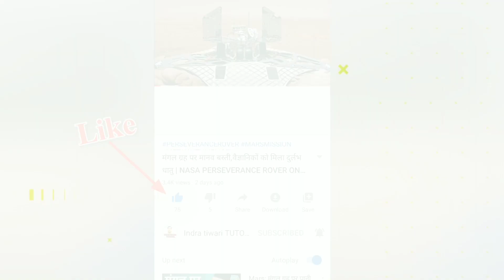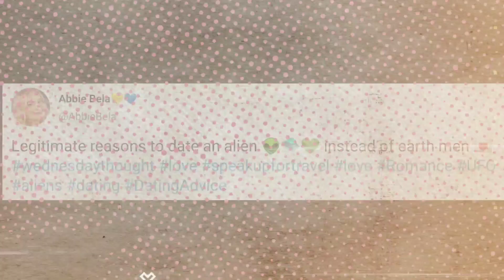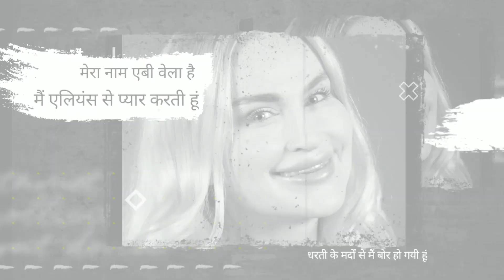लड़की को बेडरूम में ले गए थे एलियन, फिर क्या हुआ? | Woman Claims To Be In Love With Alien